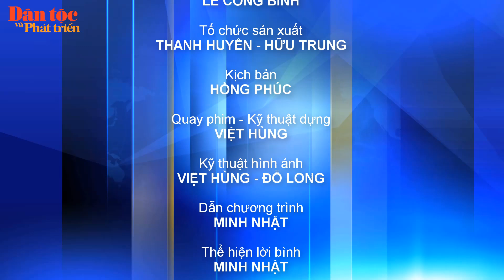Vấn đề - Sự kiện (Tuần 26): Chuyện đồng bào DTTS làm nông nghiệp hữu cơ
Sản xuất nông nghiệp hữu cơ là xu hướng phát triển tất yếu của nền nông nghiệp hiện đại. Hiện nay, những mô hình này này đã và đang xuất hiện ngày càng nhiều ở vùng DTTS và miền núi. Nó tạo ra thay đổi trong tư duy sản xuất của nông dân, chuyển biến rõ rệt trong nông nghiệp. Mặc dù xu hướng này đang có nhiều tín hiệu tích cực, nhưng để định hình phát triển nông nghiệp hữu cơ bền vững, gắn với thị trường tiêu thụ, các địa phương vẫn còn gặp nhiều gian nan. Chuyên mục Vấn đề sự kiện tuần này của Báo Dân tộc và Phát triển bàn về Chuyện đồng bào DTTS làm nông nghiệp hữu cơ